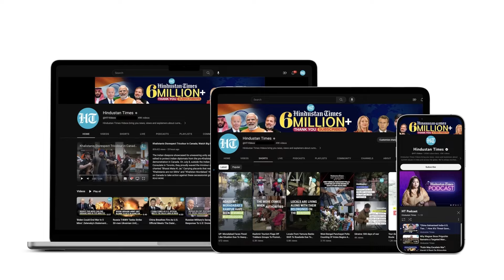India-Maldives Row: Nirmala's Big Announcement For Lakshadweep | Budget 2024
Amid ongoing India-Maldives row, Finance Minister Nirmala Sitharaman made a special mention of Lakshadweep in her Budget 2024 speech. She said that to address the emerging fervour for domestic tourism, projects for port connectivity, tourism infrastructure, and amenities will be taken up on Indian islands, including Lakshadweep. Watch the video for more.